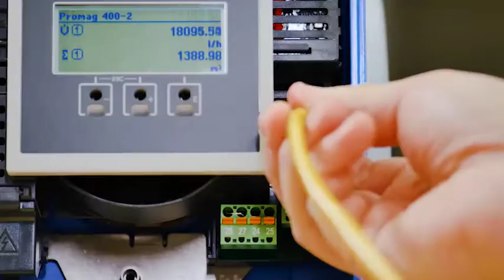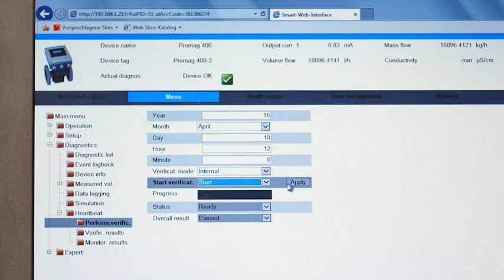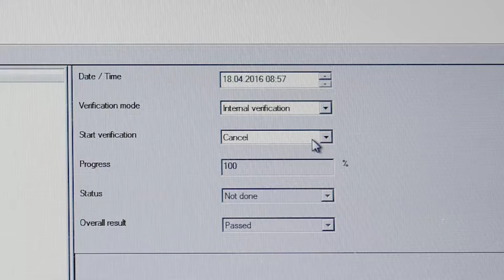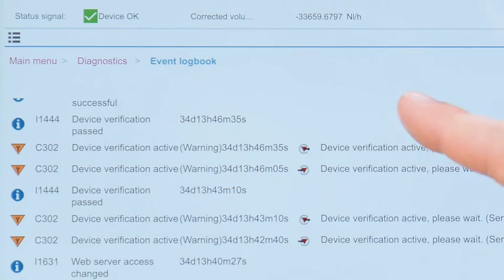Heartbeat Technology - Immer am Puls der Messung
Maximieren Sie ihre Anlagenverfügbarkeit bei minimalem Aufwand.
Endress+Hauser bietet die größte Auswahl an Messgeräten mit richtungsweisendem Diagnose- und Prüfkonzept.
Durch die einzigartigen Möglichkeiten von Heartbeat TechnologyTM haben Sie Ihre Messstellen noch einfacher und noch besser im Griff. Sehen Sie selbst. 4,26 minutes